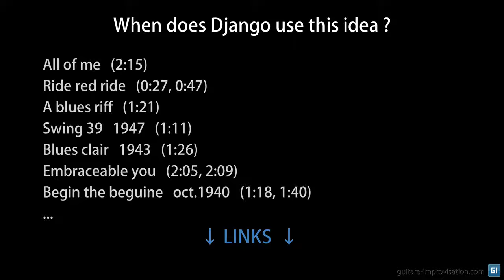Django Reinhardt lick #17 : THE Django lick starting with a slide and a jump